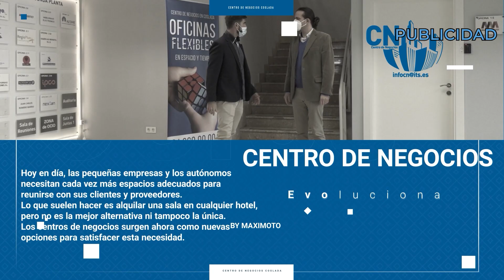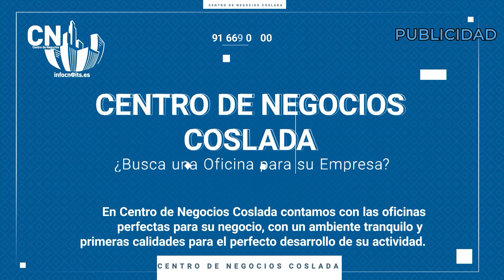DeCerca con Paco Becerra candidato a la alcaldía de Coslada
Repasamos la actualidad de Coslada con el candidato a la alcaldía por el Partido Popular. desde ¿Como prepara el PP su programa electoral? hasta los problemas de aparcamiento en Valleaguado provocado por la doble ocupación de espacio destinado al aparcamiento de los contenedores en superficie y soterrados hace meses. y muchas cosas más.
Una entrevista de Ivan Rubio